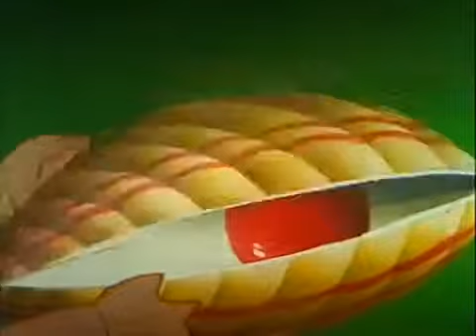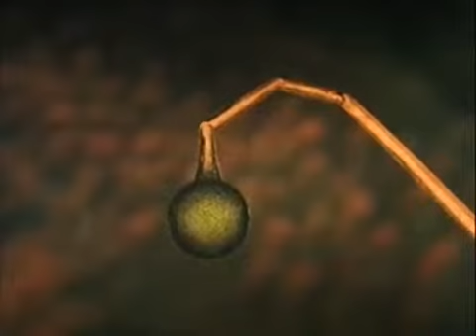Whisker Haven Tales - The Night Knight Guard - Official Disney Junior UK